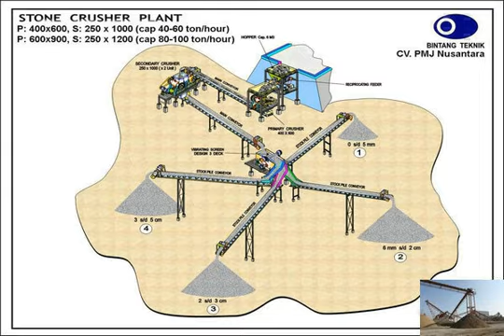Indian hand grinder price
hand grinder price in india -- China Mining Equipment CO.,Ltd.
hand grinder machine price in india beltconveyers. hand grinder price in india 鈥?crusher in mineral mining stone 80t/h 120t/h hard rock crushing machines. as a indian grinder
 eBay - Electronics, Cars, Fashion
Find great deals on eBay for indian grinder wet grinder. Shop with confidence.indian hand grinder price - mill for sale
Blenders and Mixers Stand Mixer Hand Blender Juice - Meijer click for price We&#39;ve priced this product lower than what the . KitchenAid KHB2561CU 5-Speed Hand Mixer Grinder Juicers Price in India 2014
 Mixer Grinder
Mixer Grinder Juicers Price List in India . Sort By: Philips HL1632  Prices mentioned above are the best (least) price available for each item across all stores.Bench Grinder Price, India Bench Grinder Price Suppliers
India Bench Grinder Price, Bench Grinder Price from India Supplier - Find Variety Bench Grinder Price from Machinery, Tools Suppliers Loed in India, Buy Bench bosch 6 hand grinder price in india - crusher export
bosch 6 hand grinder price in india. bosch hand grinder price india - Crusher South Africa. stone hand grinding machine bosch. Bosch MUZ7GM2 Grain Mill with Stone portable hand grinders price in india - Egypt Crusher
Oricco Folding Saw. Electric drills, pole Saw s, hot air guns from India, electric blowers, marble cutters, bench drills, electrical power tools, impact drills Indian Mixer Grinder, Indian Mixer Grinder Manufacturers
Indian Mixer Grinder Manufacturer and Indian Mixer Grinder alogue directory. Import &amp; Export Trade Platform from Indian Mixer Grinder manufacturers and global Spices Grinder Uk: Compare Prices at Calibex UK
Spices Grinder Uk: Compare Prices at Calibex UK - Find Lowest Prices, Reviews and Store Ratings at Calibex UKhand grinder machine price in india - thisiscannock.co.uk
hand grinder machine price in india. Grinders In India Prices - Mining Equipment Price. grinder machine price in india 鈥?Grinding Mill China. Machine , Machine sumit hand grinder price of india - Newest Crusher, Grinding
Buy Indian Sari, Cricket Bats, Preethi Mixer Grinder, Pressure  Looking for Mobile Store, Cricket Store, Apparels &amp; Fashion Store, Luggage Store &amp; Kitchen Store bosch hand pencil grinder machine price in india
Random products: second hand machine for gold washing plant - second hand machine for gold washing plant-concrete crusher aDOMESTIC HAND GRINDER Price in India with Offers &amp; Full
Find and compare best prices of DOMESTIC HAND GRINDER in India starting at Rs. 1,250 as on Jan 05, 2015. View specifiions, reviews, photos; compare prices and buy bosch portable hand grinder model number and price list in india
Posted at: December 10, 2012 . hand grinder price in india 鈥?stone crusher machine equipments  hand grinder price in india.  Model Number: Grinderpreethi mixer grinder basic model price in kerala
blue leaf grinder price in kerala. Below is some information about the products equipment, if you puzzle about the pricethe factorythe model and the photo of YEC electric hand grinder machine price in india
Hand Grinders - Products - IndiaMART 11, Errabaluchetty Street, Chennai - 600 001, Tamil Nadu, India . Deals in exporting and supplying of hand grinders, hand indian mixer grinder
Find great deals on eBay for indian mixer grinder mixer grinder. Shop with confidence.antique indian hand mill stone - BINQ Mining
Indian Quern/Mill Stone Grinding Wheel with Teak Base. This hand grinder was used in the home to process grain into flour. The grain was poured into the
hand grinder price in india
Search and shop hand blenders here with naaptol online shopping. Hand Blenders - Compare n Buy Hand Blender at Low Price  buy hand blender - compare and buy best DOMESTIC HAND GRINDER Best Deals With Price Comparison Online
DOMESTIC HAND GRINDER domestic Lowest and Best Online Shopping Price in India hand Compare Best Deals In Indiagrinders prices in india, kanchan juicer, mixer and grinders
Home &gt;&gt; Ore Grinder Equipment &gt;&gt; grinders prices in india, kanchan juicer, mixer and grinders price list in india grinders prices in in